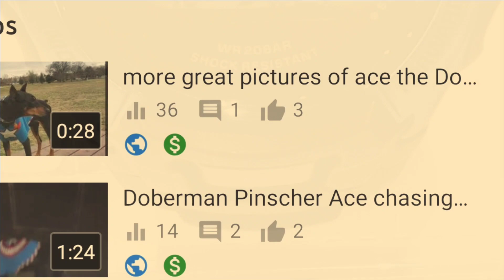cool stuff and photos of Nixon the Doberman